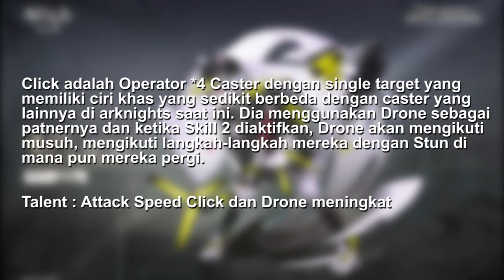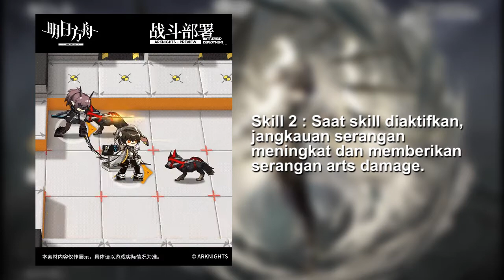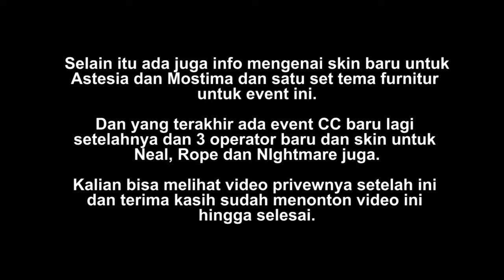INFO OPERATOR BARU SUZURAN DAN LAINNYA - Twilight of Wolumonde Arknights Indonesia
Ini ada operator supporter baru dan masih loli, jadi tolong protect her!!

Timestamp:
00:00 Click
00:53 Folinic
01:29 Ayerscarpe
01:42 Suzuran